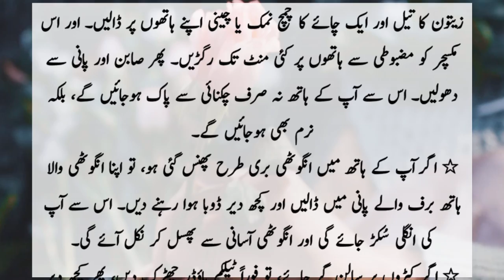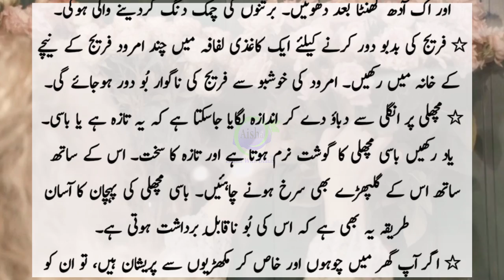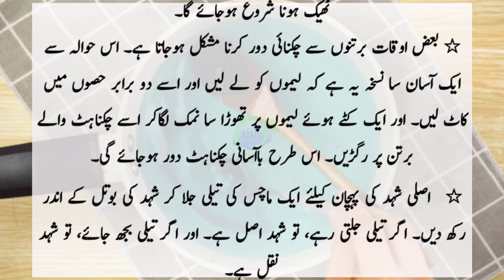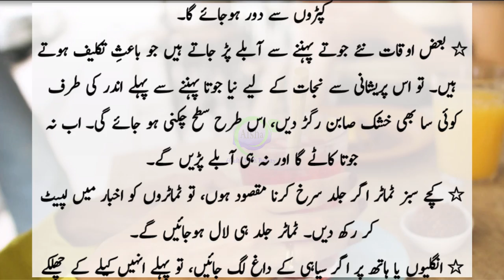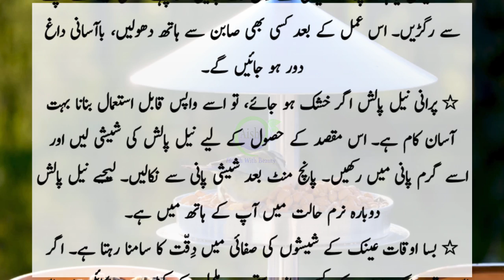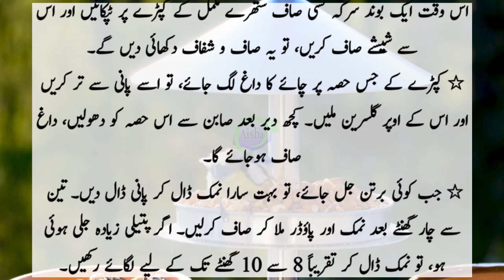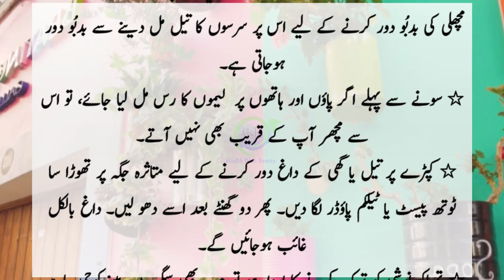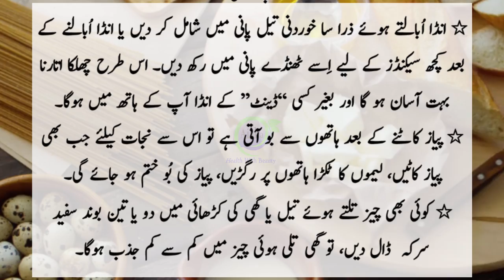Achanak Kaam Aane Waly 69 Aazmodah Totky | آج کے آزمودہ ٹوٹکے | Useful Hacks to Make Life Easy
Aaj ki is faidamand video mein apko kuch aazmodah totky bata rahi hun, jo zindagi mein kabhi bhi achanak se kaam aa sakte hen, in mein se kuch kitchen k hacks hen or kuch gharelu tips. yaqeenan aap in nuskho ko seekh kr bohat faida uthaiengy. Sary ki sari useful tips hen jo ke apki zindagi mein aasaniyan paida karengi. Umeed hai ap in tips or tricks se boht faidah utheinge. Video achi lage to like karen or dusron ke sath share karen. or channel ko subscibe karna to bilkul na bhoolen..

●___ ۩ஜ۞ஜ۩ ___●
●___ ۩ஜ۞ஜ۩ ___●